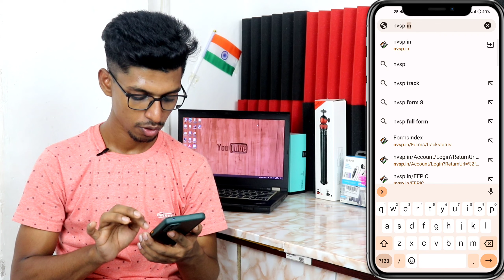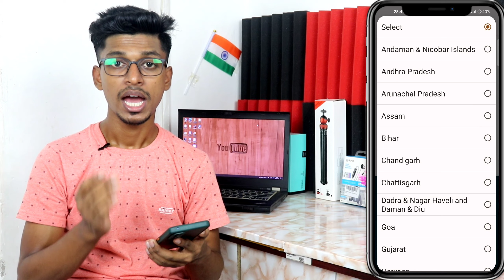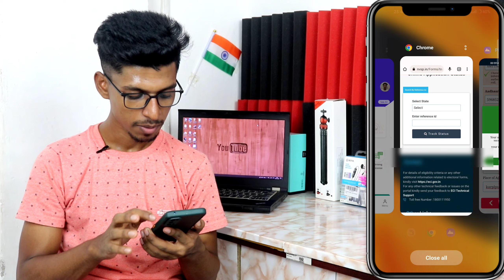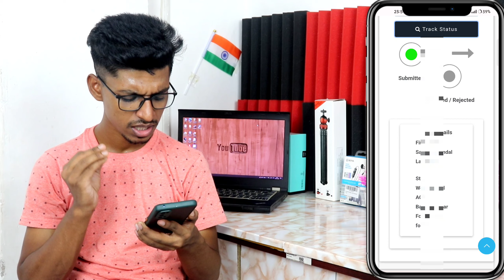voter id card aadhar card link status check Hindi I how to check voter ID Link status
how to check voter ID status
Aadhar card link status voter ID
voter id card se aadhar card link status
voter id card
Aadhar status check voter ID